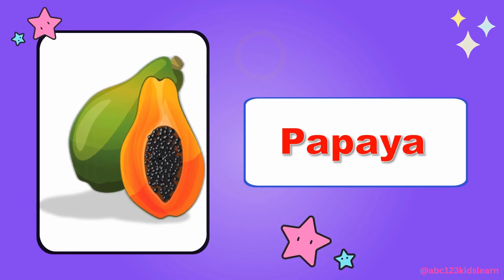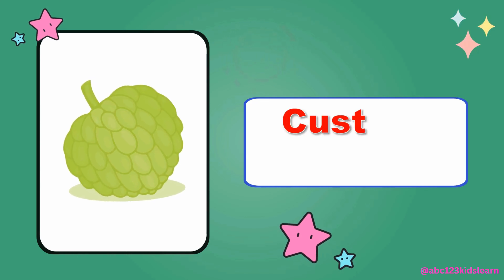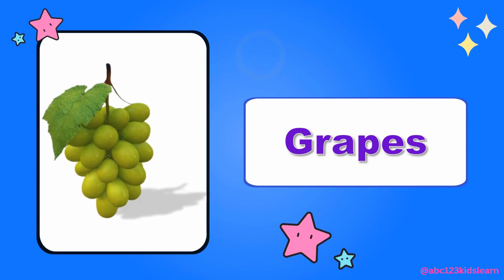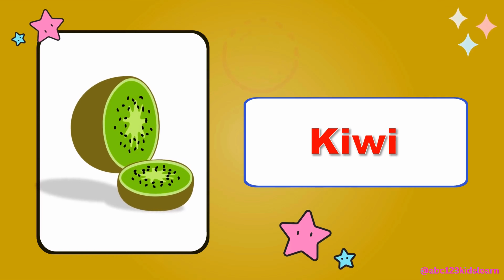Fruits name song for kids | Kids vocabulary - English educational video fruits name